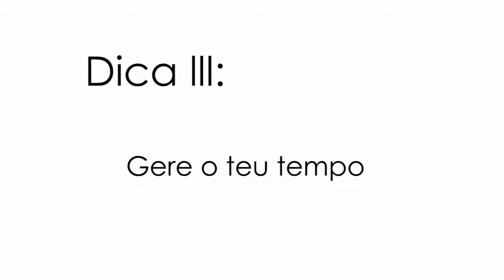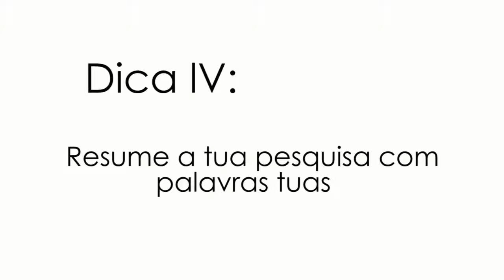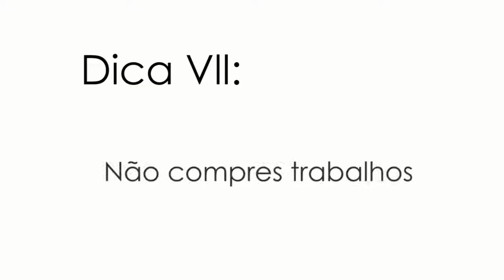7 dias, 7 dicas contra o Plágio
Animação realizada por Inês Santos e Leonor Figueiredo